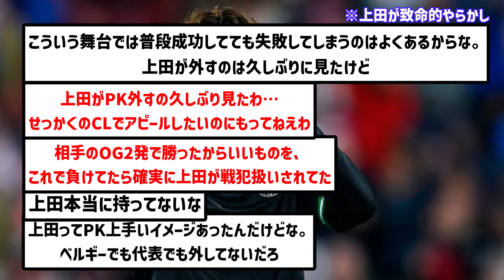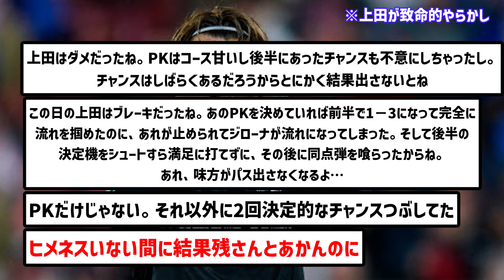【やらかし】上田綺世さん、CLの舞台でPK失敗&決定機逸の致命的ミスでまさかの懲罰交代...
マジで踏ん張りどころだぞ上田、頑張れ

▼ソース

楽曲名：散歩道
作曲者：Pinguino